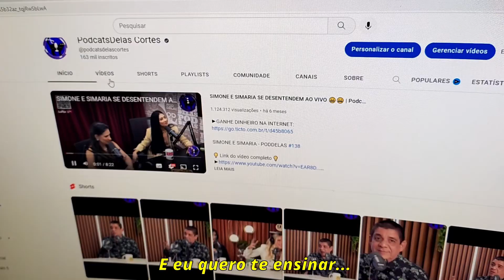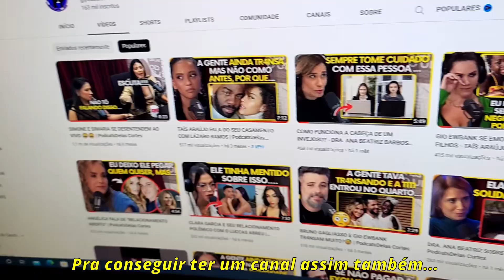KÉFERA REBATE JOÃO VICENTE E SE PRONUNCIA SOBRE BRIGA COM VERA FISCHER😨 | PodcatsDelas Cortes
DE FRENTE COM BLOGUEIRINHA: JOÃO VICENTE - T3E19 | DiaTV

ENTREVISTADO E HOST DO PODCAST:
JOÃO VICENTE é um ator, apresentador, comediante e publicitário brasileiro, entrevistado por BLOGUEIRINHA, no DE FRENTE COM BLOGUEIRINHA